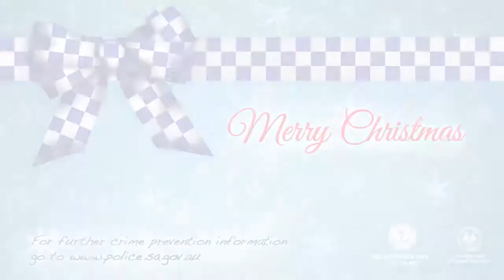Merry Christmas from Dog Operations Unit